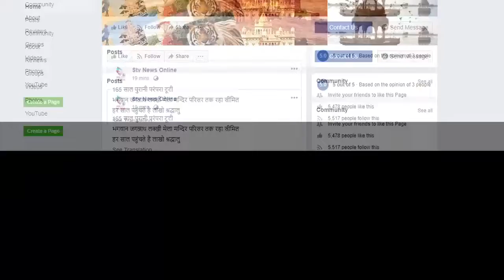जान है तो जहां है , सड़क सुरक्षा जीवन रक्षा माह अभियान का शुभारंभ किया एसपी तेजस्विनी गौतम ने